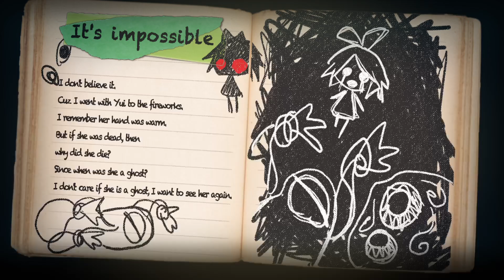YOMAWARI: MIDNIGHT SHADOWS "In the still of the Night"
Yomawari: Midnight Shadows